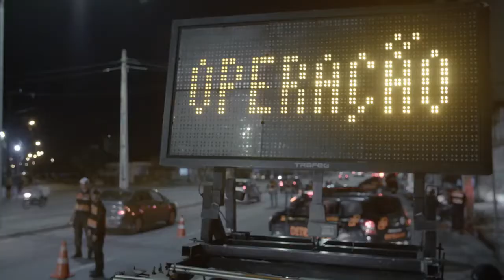Opara Filmes DETRAN 2017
Comercial do Detran com elenco exclusivo Tc fashion.